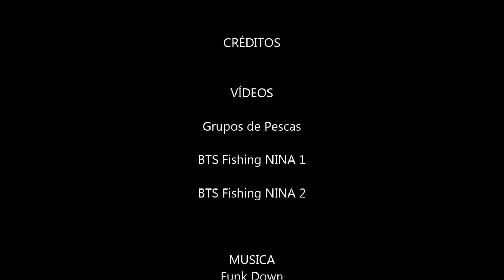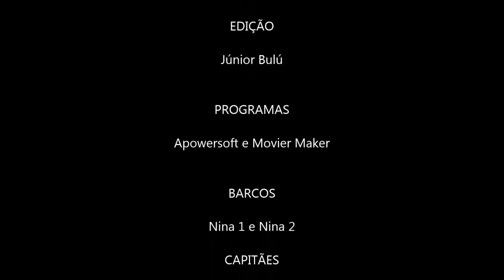PESCARIA DE OLHO DE BOI NA BAHIA EM 02 06 2018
LOCAL DA PESCA
Baía de Todos os Santos, Salvador-BA

BARCO

CAPITÃO
Hélio e Jack

LOCAL DE SAÍDA
Marina do Mercado Modelo

HORÁRIO DE SAÍDA
05:00h

HORÁRIO DE RETORNO
18:00h

03/10/2018

EDIÇÃO
Júnior Floquet

Movavi Vídeo Editior

MUSICAS

AUTORIA
GRUPOS DE PESCA DE CAIAQUE

BAHIA PESCA
CB DÚVIDAS
CAIAQUE AMIGO
AMIGOS CAIAQUEIROS

GRUPOS DE PESCAS DE BARCO

BTS PESCA
BTS FISHING NINA 1
BTS FISHING NINA 2
MARCAÇÃO CAPITÃO DEDEU
MARAZZUL LOJA DE PESCA
BUDIÃO SPORT FISHING
MARCAÇÃO PESCA DE LINHA
BAZAR DO PESCADOR

CONTATOS PARA AGENDAMENTOS DE PESCAS

BARCOS: NINA 1 E NINA 2
CAPITÃO HÉLIO

BARCO:
CAPITÃO: DÉDEU
TEL/ZAP: 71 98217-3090 / 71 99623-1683

BARCO: CARECA
CAPITÃO: MARCIO CARECA
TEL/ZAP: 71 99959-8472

BARCO: TUBARA
CAPITÃO: BRUNO
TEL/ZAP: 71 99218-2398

BARCO: BUDIÃO BATATA
CAPITÃES: JORGE E NILSON
TEL/ZAP: 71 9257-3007 Roberto JUMPING JIG,
PESCA DE JUMPING JIG,
PESCA DE TUCUNARÉ,
PESCA DE ROBALO,
PESCA DE VERMELHO,
PESCA DE LAGOSTA,
CAIAQUE A PEDAL,
CAIAQUE HOBIE OUTBACK,
CAIAQUE DE PESCA,
PESCA,
PESCA DE CAIAQUE,
QUAL MELHOR CAIAQUE DE PESCA,
MELHOR CAIAQUE PARA INICIANTE,
COMO PESCAR DE CAIAQUE,
PESCA ARTESANAL,
PESCA RAIZ,
PESCA VERTICAL,
PESCA DE PRAIA,
PESCA ESPORTIVA,
TURISMO,
VIAGEM,
SALVADOR,
BAHIA,
MORRO DE SÃO PAULO
CHAPADA DIAMANTINA,
JARDIM,
POMAR NO VASO,
FRUTÍFERA,
HORTA NO VASO,
JARDINAGEM,